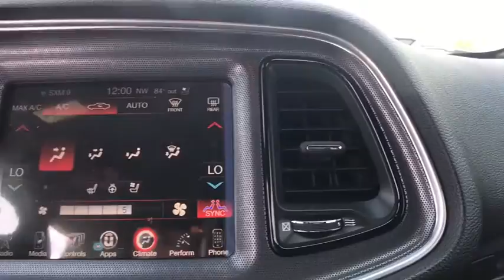2016 Dodge Challenger Owasso, Broken Arrow, Tulsa, Oklahoma City, OK, Wichita KS D567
Bartlesville CDJR
3250 SE Washington Blvd

Recent Arrival!br2016 Dodge Challenger SRT8 392 2D Coupe Go Mango! RWD 6.4L 8-CylinderbrABS brakes, Alloy wheels, Compass, Electronic Stability Control, Emergency communication system, Front dual zone A/C, GPS Navigation, Heated door mirrors, Heated front seats, Illuminated entry, Low tire pressure warning, Navigation System, Remote keyless entry, Traction control.